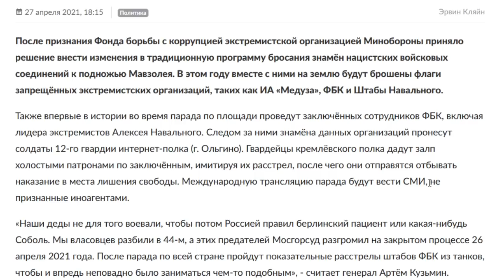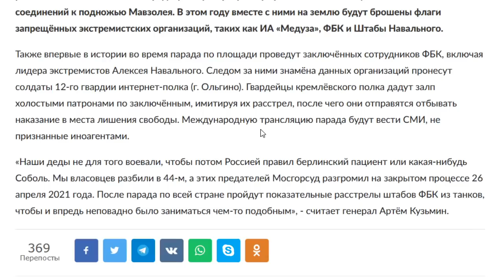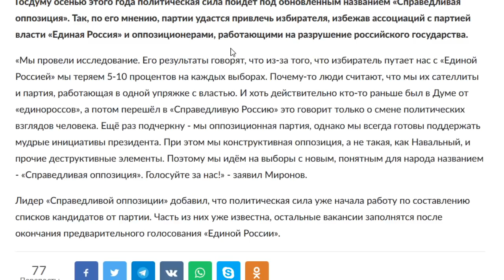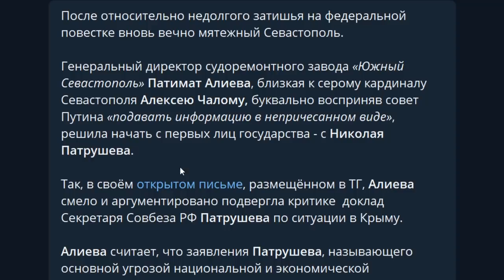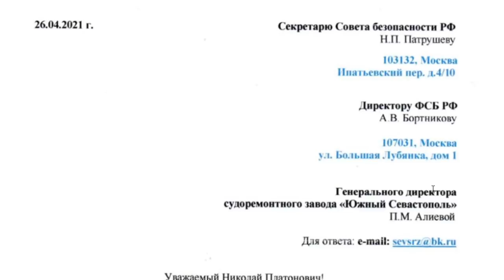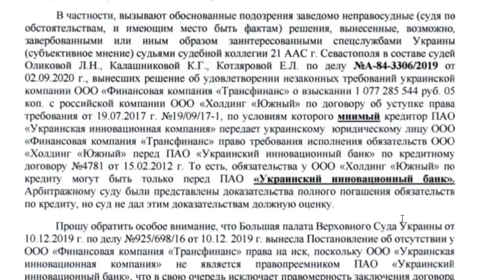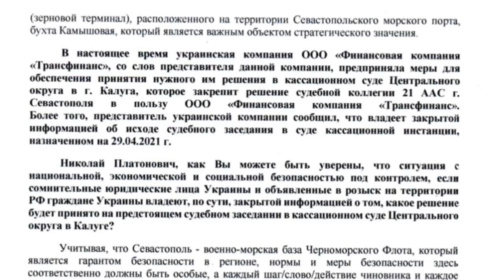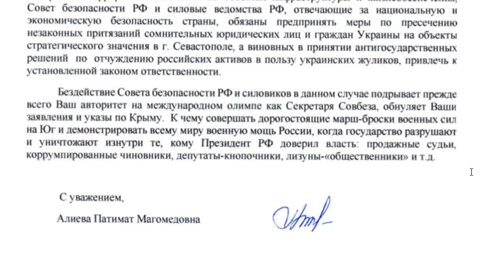Крымчане отхлестали Патрушева за беспредельщиков из власти! Крым, коррупция, чиновники